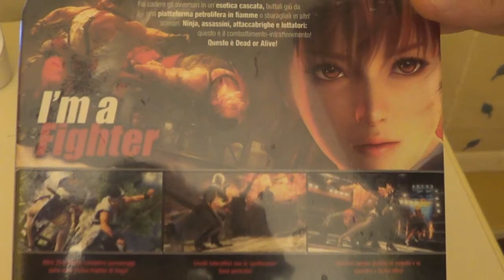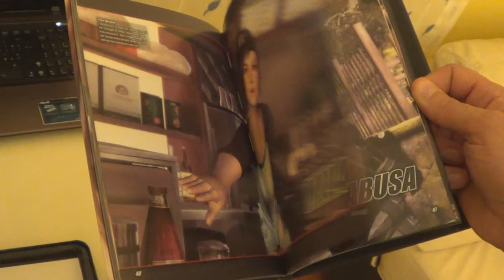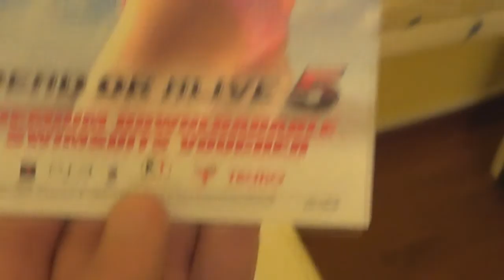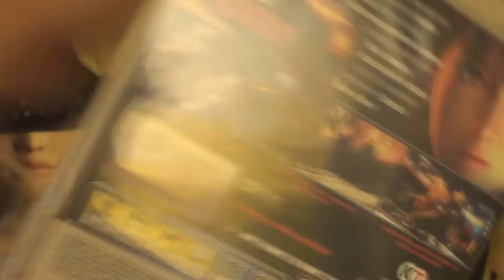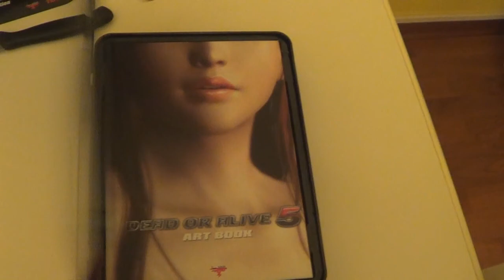Dead or Alive 5 Collector's Edition Unboxing Ita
Amanti delle tettone! ecco la collector's edition di DOA 5 in tutto il suo splendore!